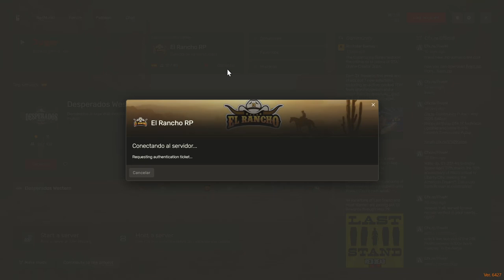Regalo de protección: Iván y Luna se unen para enfrentar los desafíos en El Rancho RP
En este capítulo emocionante de la serie El Rancho RP, Iván Davydov, un médico talentoso, decide regalarle una pistola a Luna, su interés romántico y experta domadora de caballos. Juntos, se preparan para enfrentar los peligros y desafíos del servidor RedM. Mientras tanto, Diablo, el cazarrecompensas, Alex y Kira, ambos sheriffs y pareja, y Rayne Anderson, también sheriff, forman un equipo dinámico en esta historia llena de intriga y acción.